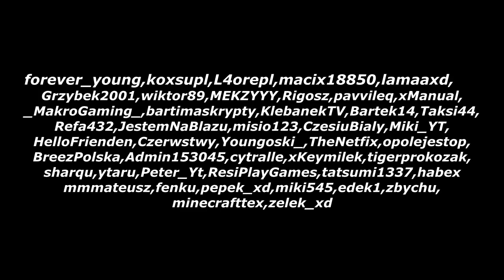Wbita RZUCAKAMI do NAJBOGATSZEJ gildii w HISTORII DRAGON-SURVIVAL.EU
mój nick w mc- Zombiaczekkk

✿ Nagrywam actionem
╚› MCHC.PL
╚› CRAFTCORE.PL
╚› MC4U.PL ( tu bardzo rzadko)
╚› HIPLAY.PL
╚› MC.HYPIXEL.NET
DRAGON-SURVIVAL.EU ZOMBIACZEKKK WBITA I PRZEBITA ZOMBIACZEK PRZEBIJANIE NA DRAGONIE OSZUST NA DRAGONIE WBITA RZUCAKAMI ZOMBIACZEK TOPKA ZOMBIACZEK LIZU WBIJAMY TOPKE NAJLEPSZY LAJV NA YT
NAJBOGATSZA GILDIA W HISTORII SERVEROW NAJLEPSZY CUBOID